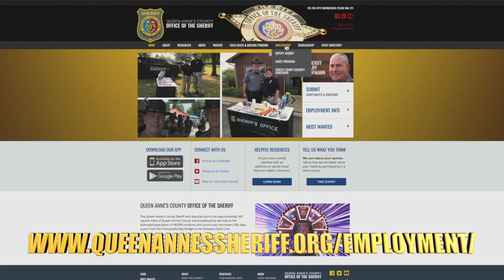Join The Queen Anne's County Office Of The Sheriff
Do you have what it takes to be a part of Queen Anne’s County's Finest? Do you want to have a rewarding and fulfilling career? The QAC office of the Sheriff is currently recruiting highly motivated individuals with a passion to serve and protect their community. Apply today